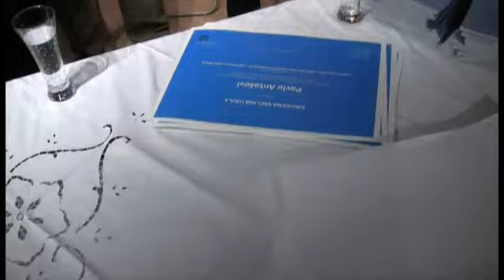Nejlepší studentský esej 2011 (22. 12. 2011)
Vyhlášení výsledků Soutěže o nejlepší studentský esej Knihovny Václava Havla

Téma III. ročníku znělo: Svoboda projevu a moderní komunikační technologie - dvě strany jedné mince? Jedním z ústředních žánrů tvorby Václava Havla je žánr eseje -- na témata literární, umělecká, společenská, politická i duchovní. Eseje Václava Havla, jako je Moc bezmocných či Slovo o slovu, se staly klasickými texty české literatury, byly přeloženy do desítek jazyků a patří k nemnoha skutečně světově proslulým výtvorům české kultury. I proto je zapotřebí dále pěstovat žánr eseje v českém jazyce -- ne ve smyslu napodobování esejů Václava Havla, ale ve smyslu havlovské odvahy pojmenovávat nepříjemné problémy a hledat jejich nekonvenční řešení.